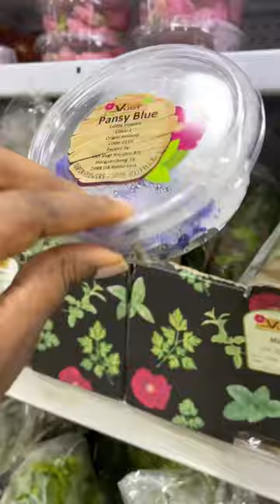Most EXPENSIVE Supermarket In Lagos! 😱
Get My Nigerian Cookbooks:
NIGERIAN SOUPS, STEWS & SAUCES by YEMISI ODUSANYA
Amazon US

A TIME TO EAT COOKBOOK  by YEMISI ODUSANYA
Amazon US